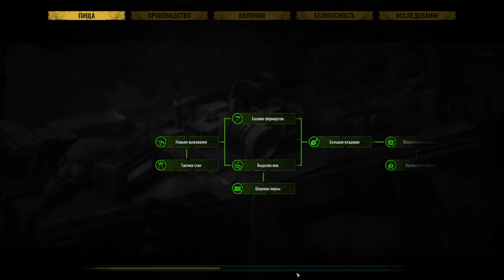Surviving the Aftermath - Обновление: 4-Великие умы: Электричество двигатель прогресса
📖 Выживите и добейтесь успеха в постапокалиптическом будущем, в котором ресурсы и возможности ограничены. Постройте колонию, защищенную от катастроф, оберегайте своих колонистов и восстановите цивилизацию в опустошенном мире. Помните: конец света — лишь начало.